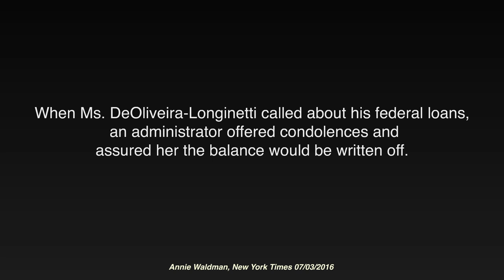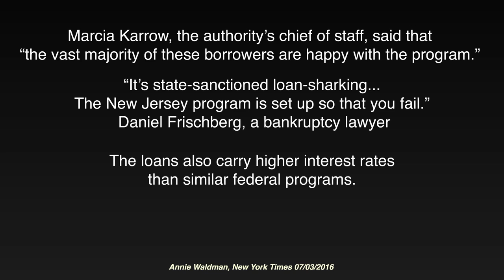Are You Happy with NJCLASS Loans ?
declassifyNJ is a grassroots campaign focused on spotlighting NJCLASS and it's predatory practices.